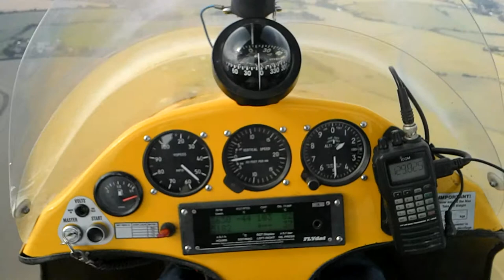My first cross country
Flying Gregs microlight on my first cross country